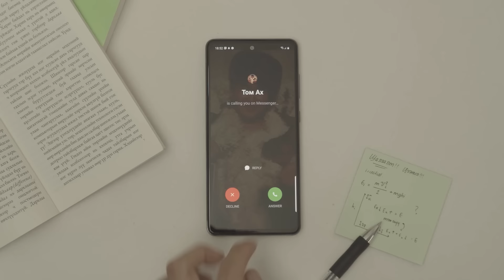"ДАЙРАЛЦААН" UB Comedy Roast Show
LIME - Монгол Дугаартай, Ярианы Аппликэйшн татах холбоос:

App Store, Play Store & App Gallery: onlime.mn/limeapp

Дэлхийн Монголчууддаа Зориулав 🇲🇳

UB Comedy ба AFE Films үзүүлж байна!

Усан БАР жилийн босгон дээр UB Comedy клубийн залуус комедианууд хэдэн биенээ суулгаж байгаад нүдэнд нь нулимс хуртал ШАРНА🍳🔥🥵 Зарим нь бараг энэ оройноос хойш тангараг тасрах шахсан 🤣 шүү. Ирж буй БАР жилийнхээ хэл амны барцадыг ийнхүү гаргалаа. Та бүхэнд хэний дайралт хамгийн ихээр таалагдсан бэ сэтгэгдлээ бичиж үлдээгээрэй!